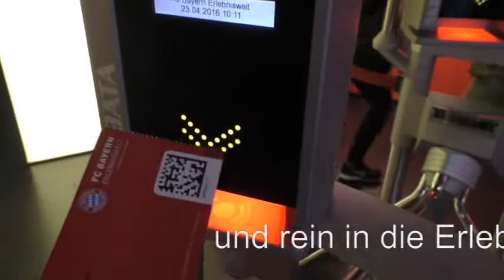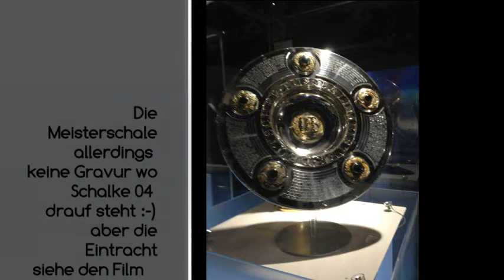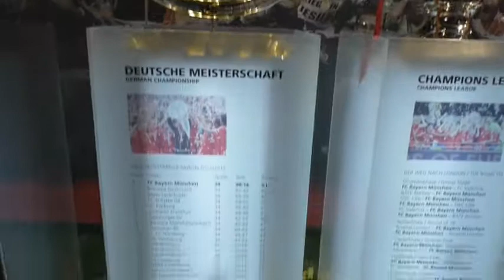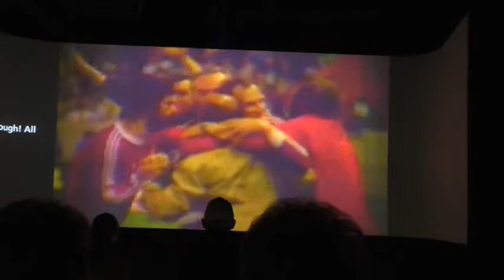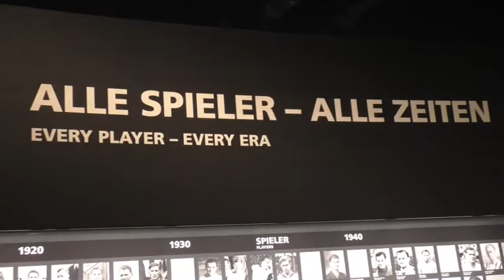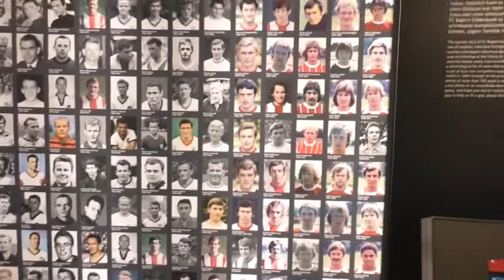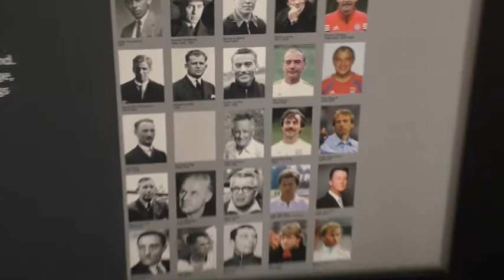Erlebnisswelt Bayern München